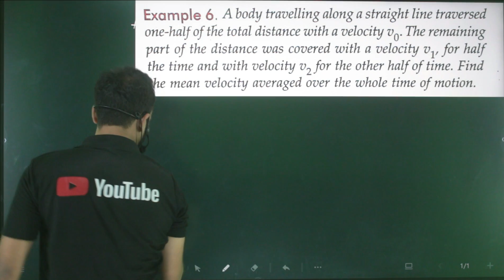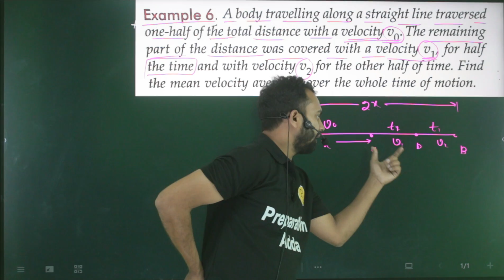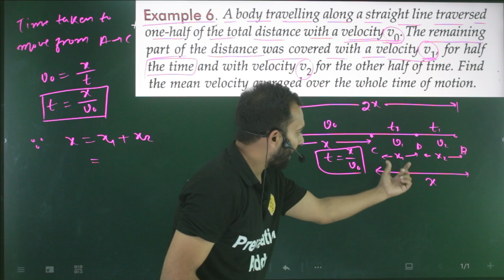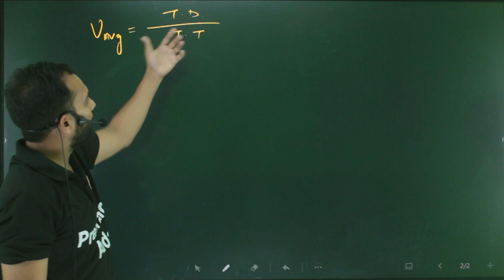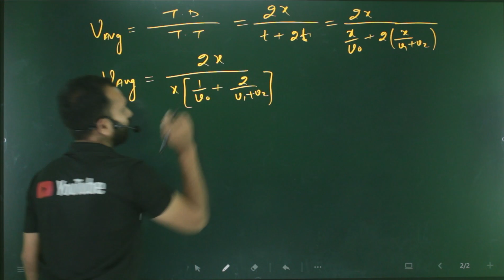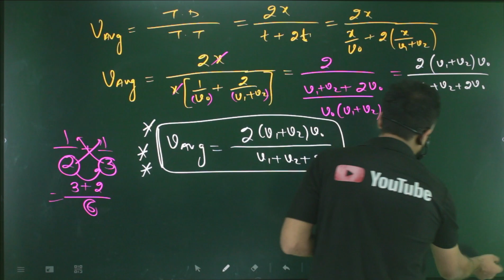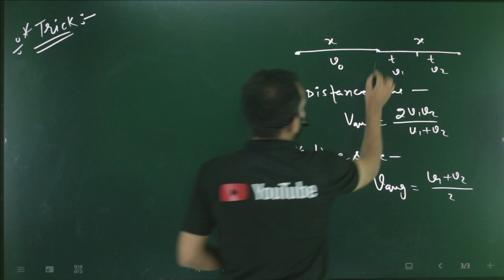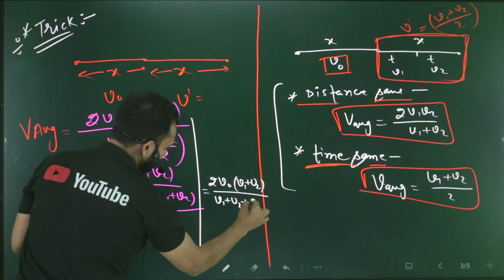Ex-6 motion in a straight line SL Arora Class 11th /cbse physics 11/12th physics/ physics adda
A body travelling along a straight line traversed one half of the total distance with a velocity Vo m/s. The remaining part of the distance was covered with a velocity V1 m/s for half the time and with velocity V2 m/s for the other half of time. The mean velocity averaged over the whole time of motion .